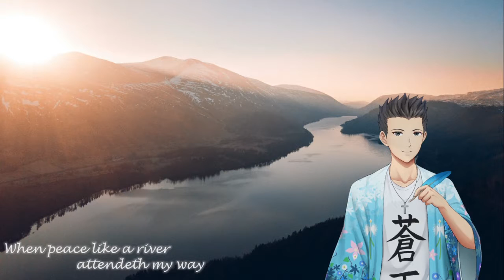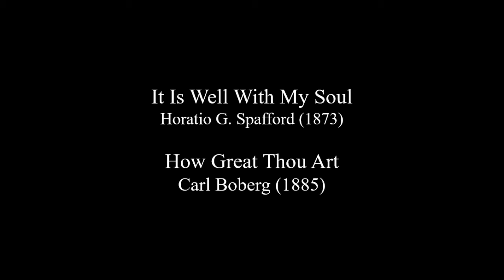Good Friday - Cover: IT IS WELL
🖋️- Cover Credit  -
It Is Well With My Soul
Horatio G. Spafford (1873)

Carl Boberg (1885)

All the vocal is first take from my voices.
Mix and video by BlueHeaven.